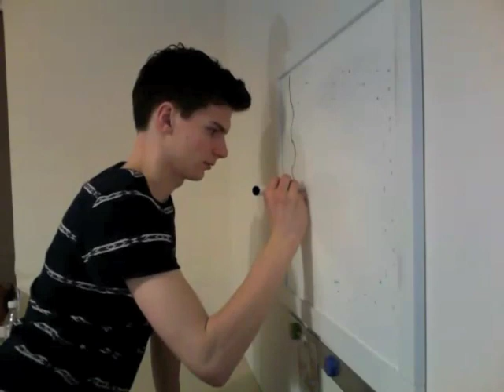How To Be A Stamp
A 1 minute* video on how I became a postage stamp. You too can be a stamp, just like the Queen of the UK. By Chris Lissaman, BA(Hons) Graphic Design student at the University of Derby.

*1 minute of your life you will never get back.